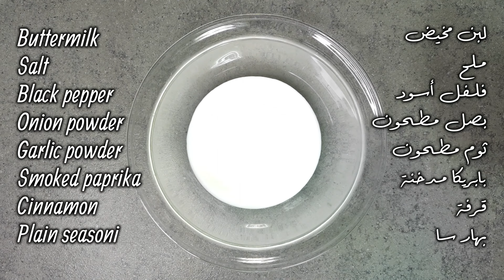Stuffed lamb neck ... رقبة خروف محشية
How to make a stuffed lamb neck at home

طريقة عمل رقاب الخروف المحشية في المنزل

Sous Vide tools - أدوات السوفيد:-
Sous Vide machine - ماكنة السوفيد option 1
Sous Vide machine - ماكنة السوفيد option 2
Vacuum sealer - ماكنة الشفط والتغليف
Sous Vide bags & rolls - أكياس ورولات سوفيد option 1
Sous Vide bags & rolls - أكياس ورولات سوفيد option 2
Sous Vide container - وعاء السوفيد
Sous Vide rack - حامل السوفيد
Floating balls - طابات التبخر
Fire gun head - رأس فرد النار
Thermometer - ميزان الحرارة
Wireless thermometers - ميزان الحرارة اللاسلكي

Other useful tools - أدوات مفيدة أخرى:-
Dough Mixer - عجانة
Food processor - محضرة الطعام
Meat grinder - فرامة اللحم
Flavor needle - أبرة حقن
Silicone food tweezers - ملقط سيليكون
Bread baking pan - قالب الخبز
Silicone gloves - قفازات السيليكون
Silicon brush - فرشاة السيليكون
Hand whisk - خلاط يدوي
Cooling rack & tray - رف وصينية التبريد
Food Cold Smoke Generator - مدخن الطعام
Electronic Kitchen Scale - ميزان الطعام الإلكتروني
Wireless thermometer - ميزان حرارة لاسلكي